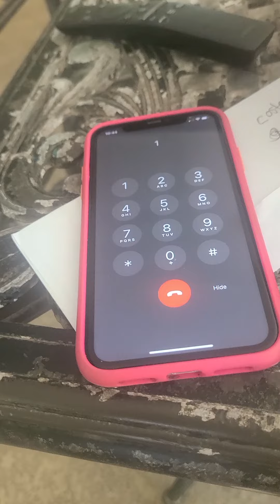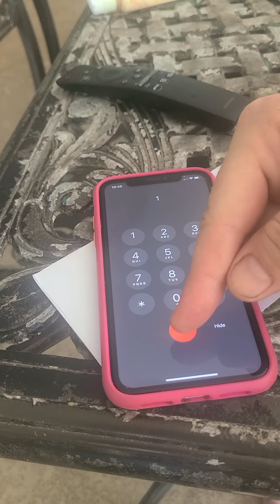Christopher Walken calls Costco